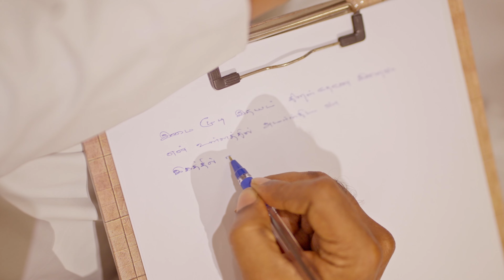உள்ளத்தில் அமர்ந்திட வா! | Promo | Video Song | 216th Annual Fest of Mt. Carmel Shrine Kovalam 2024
We are celebrating Our Lady of Mt. Carmel 216th Annual Festival of Love

we cordially invite you all to celebrate our Mother Mary's feast together and receive her blessings.

Rector & Parish Priest Rev. Fr. K.C. Amalorpavaraj
Assistant Parish Priest Rev. Fr. Alex

Our Lady Of Mount Carmel Shrine - Kovalam - ECR
Kancheepuram District - 603112 Tamil Nadu